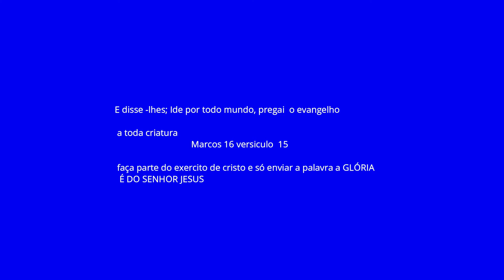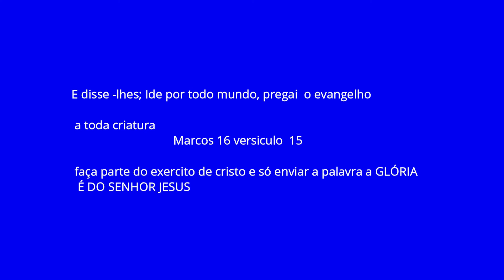EVANGÉLISTA DANILO 27 02 2021